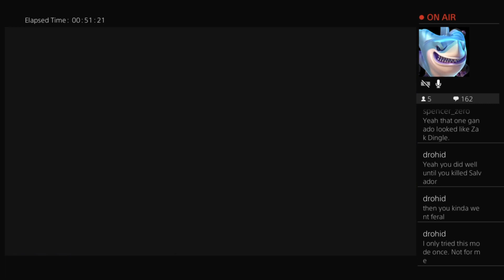Resident Evil 4 Remake Demo Playthroughs with Neptune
REmake 4 Demo is here and our intrepid host has a bash at the demo including chainsaw mode!

All our podcasts are available on Apple, Google, Spotify and all good podcast apps!